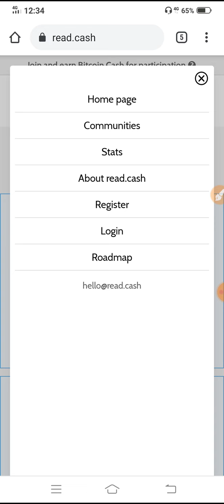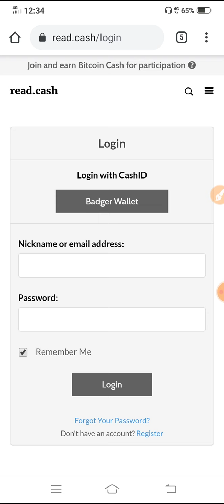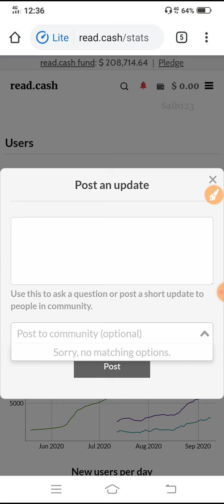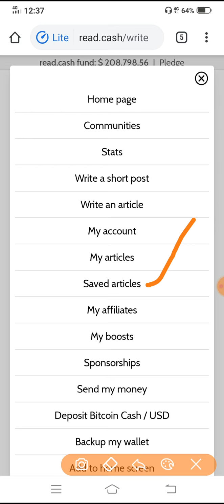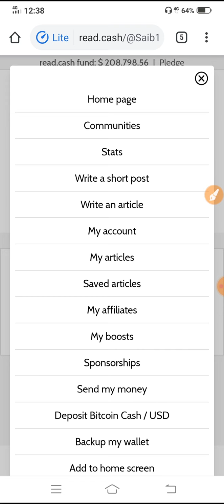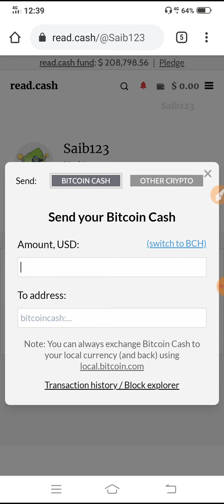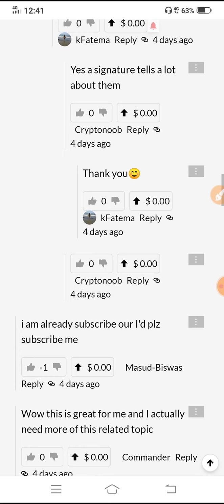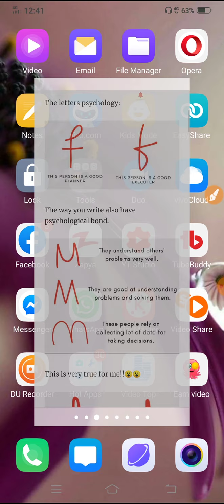Write Article And Earn Money Site || Read.cash Earning Website 2020 | Ahmad Online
Facebook id

Instagram id

Thanks